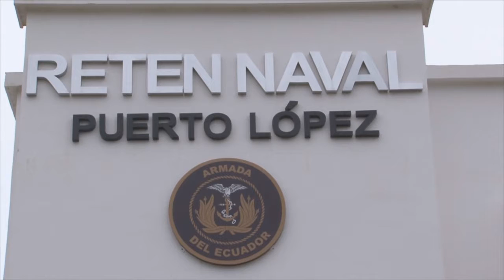RINDIERON HOMENAJE POR DÍA DE LA ARMADA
AUTORIDADES DEL RETEN NAVAL DE PUERTO LÓPEZ RINDIERON HOMENAJE POR EL DÍA DE LA ARMADA, EN DICHO EVENTO SE CONTÓ CON LA PRESENCIA DEL VICE-ALCALDE CINERMAN MIRANDA, CONCEJAL JAVIER GUALE ASÍ COMO REPRESÉNTATE DE DIFERENTES GREMIOS DE PESCADORES Y ARMADORES DE BARCO